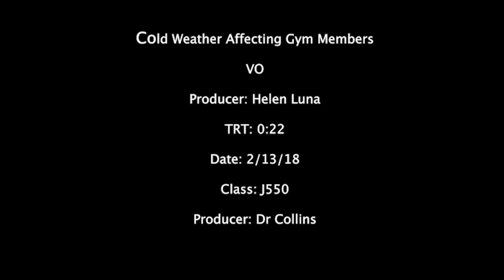Helen Luna: Gym VO